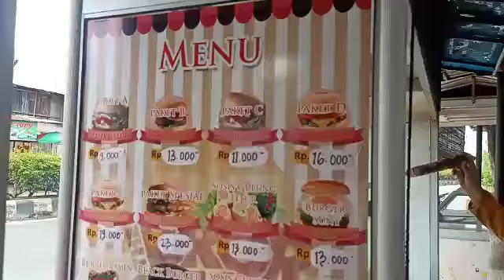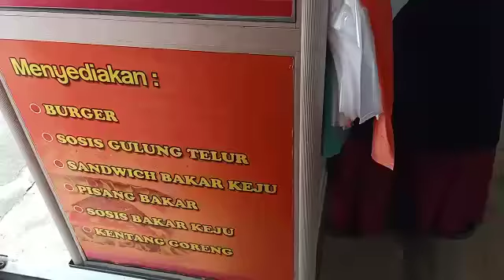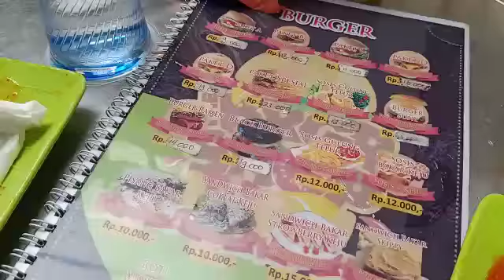ES Cream ,Bakso pentol dan Burger enak#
Jelajah Kuliner Asahan#Kewirausahaan Asahan#Yang muda yang berkarya#ngobrol bersama keluarga sambil nikmati kebab#Es cream ,bakso pentol ,burger ada juga #